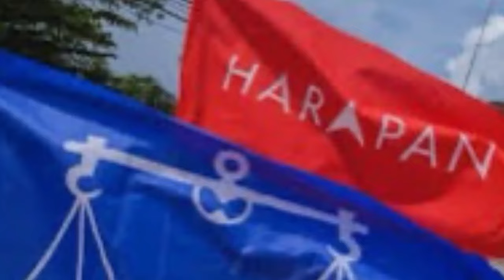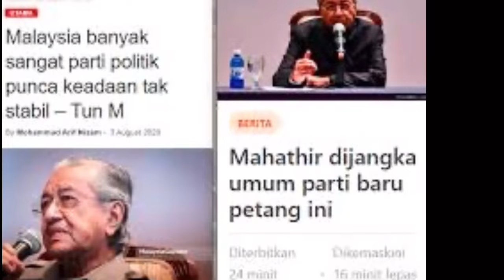DAHSYATNYA || gara2 TAK puas hati kepada ZAHID, Penyokong NAJIB LANCARKAN GERAKAN NGERI INI..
Nazilinunity
Mykmu.net